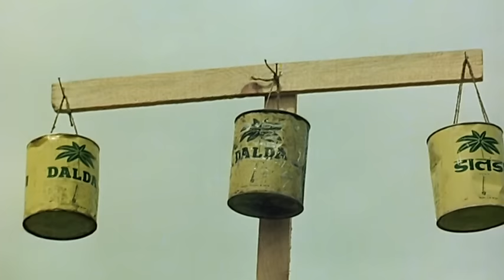Mera Gaon Mera Desh - Part 4 Of 10 - Dharmendra - Asha Parekh - Superhit Bollywood Films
Havaldar Major Jaswant Singh makes a citizen's arrest of petty thief Ajit and hands him over to the police, and after due process of law he is sentenced to six months in jail. After completing his sentence, the jailer asks him to approach Jaswant Singh for employment, and he does so. Jaswant asks him to help him with his farming work. Ajit meets Anju and both fall in love. Ajit comes to know of Jabbar Singh, a dacoit who is terrozing the surrounding community, and Ajit decides to take on Jabbar. In retaliation, Jabbar abducts Anju, and instructs Ajit to come unarmed. Ajit decides to follow these instructions, however, as soon as he reaches Jabbar's hideout. Will Ajit be able to rescue Anju?.